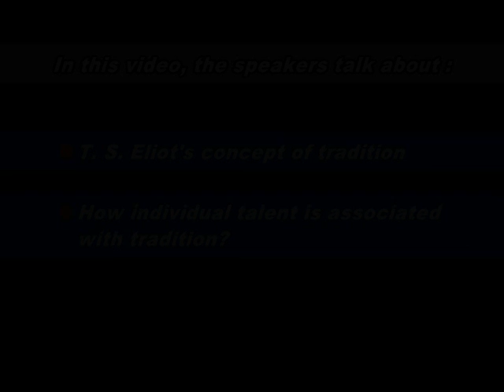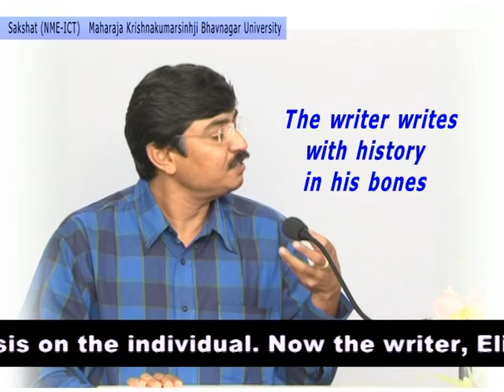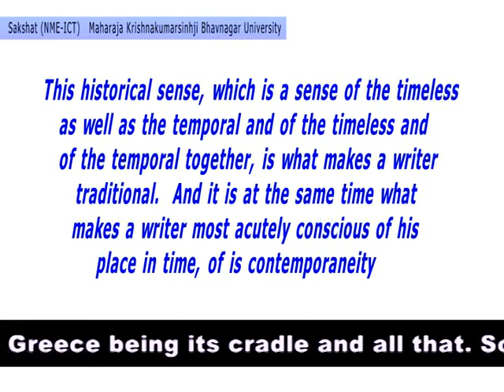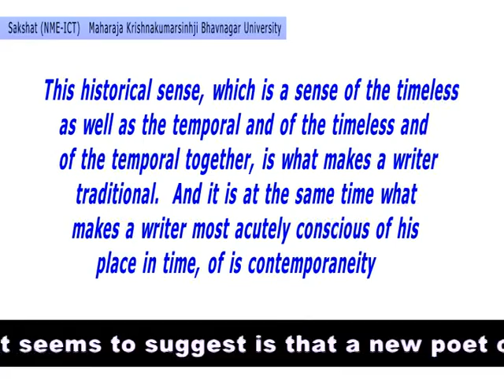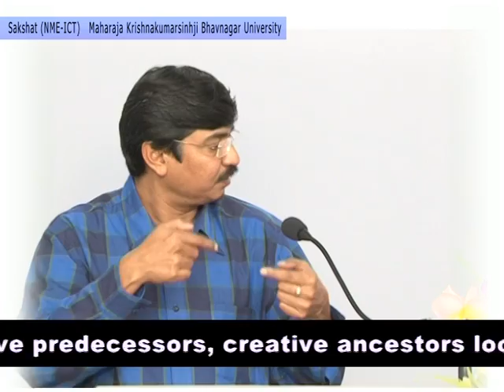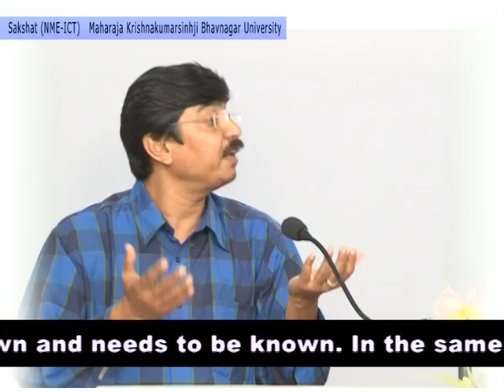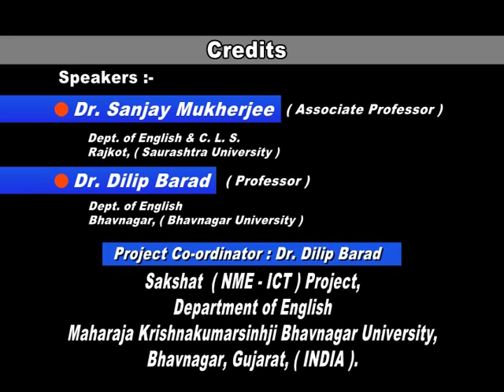Unit 4: T.S. Eliot Tradition (Final1).avi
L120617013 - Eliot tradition